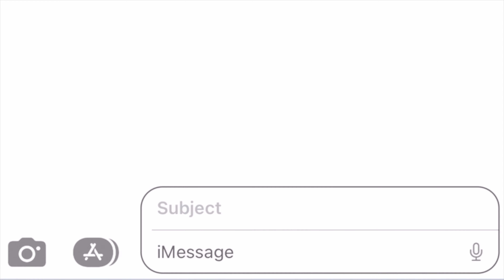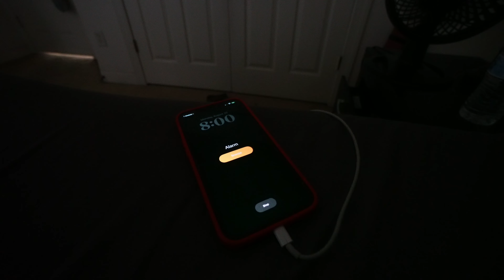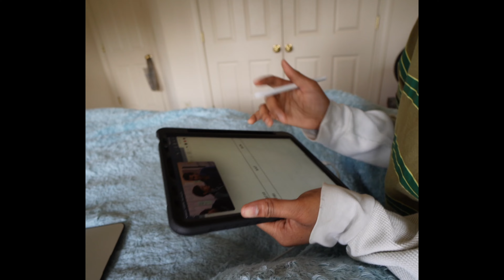grwm for the first week of school as an ONLINE college student🖥️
beats

 (Prod. Tal6y)
Prod. Denzo2x
Prod. OVITHEPROD & ‪@prod.springs‬

mvp ✩

AGE? 21
CAMERA? sony zv-e10
EDIT SOFTWARE? final cut pro

AMAZON STOREFRONT